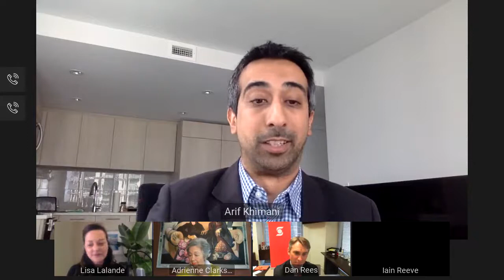Plenary panel: Bold ideas for Canada's immigration future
Century Initiative was invited to present alongside The Right Honourable Adrienne Clarkson and Dan Rees, Group Head of Scotiabank, on May 26 2021 at the National Immigration Summit with the Conference Board of Canada.  The Right Honourable Adrienne Clarkson spoke about the priorities new Canadians have when coming to Canada, what's needed improve newcomer success, and some common misconceptions about immigration in Canada. Lisa Lalande shared her take on how we design a Canada that protects both the prosperity and quality of life for future generations.